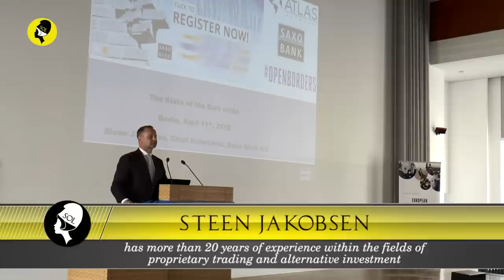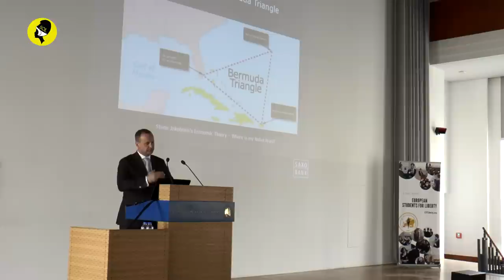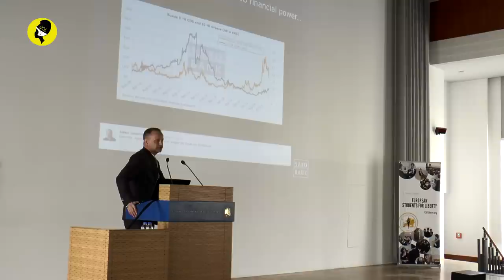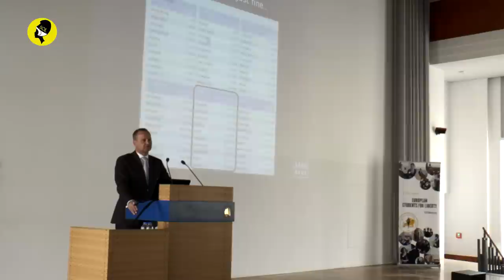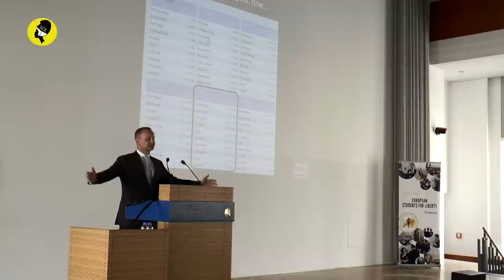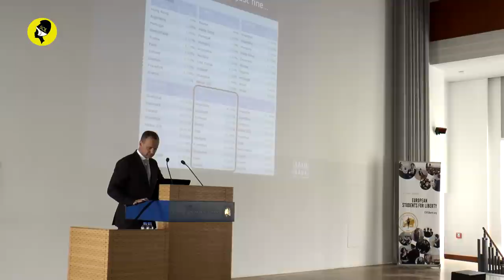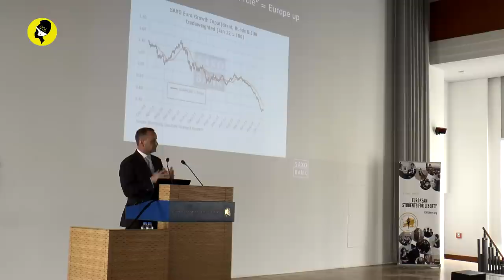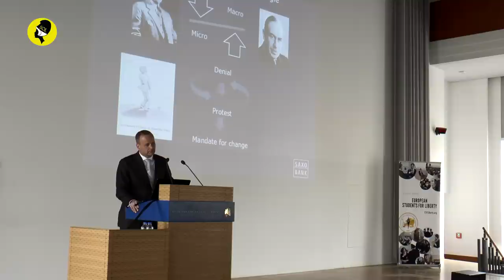Steen Jakobsen "The State of the Eurocrisis" @ ESFLC 2015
Steen Jakobsen Chief Economist & CIO, Saxo Bank "The State of the Eurocrisis" @ ESFLC 2015 in Berlin 2015.

get your Shirt and support Liberty!

Steen Jakobsen is Chief Economist & CIO of Saxo Bank. He has more than 25 years of experience within the fields of proprietary trading and alternative investment.

After finishing his studies in Economics at Copenhagen University in 1989, he started his career at Citibank N.A. Copenhagen from where he moved to Hafnia Merchant Bank as Director, Head of Sales and Options.

In 1992, he joined Chase Manhattan in London as VP, Head of Scandinavian Sales, and then the Chase Manhattan Proprietary Trading Group. From 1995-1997 he worked as a Proprietary Trader and Head of Flow Desk at Swiss Bank Corp., London.

In 1997, he became Global Head of Trading, FX and Options at Christiania (now Nordea) in New York until he joined UBS in New York in 1999 as the Executive Director in the Global Proprietary Group. He joined Saxo Bank in 2000 and after a brief departure to Limus Capital Partners, where he was Chief Investment Officer for two years, he returned to the bank in 2011 as Chief Investment Officer.